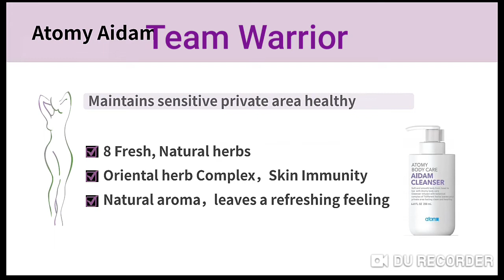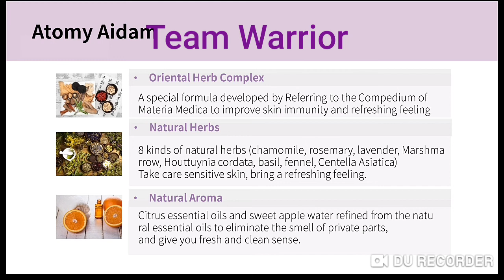Aidm Cleanser Herbal Much Better Than Veet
Mr Rathore
Atomy India Founder Member
International Leader
2. Gujrat,  Gandhinagar, Ahmedabad, Surat,All Gujrat-Tej Singh -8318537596
3. Gujrat, Surat, Rajkot, Badodara-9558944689
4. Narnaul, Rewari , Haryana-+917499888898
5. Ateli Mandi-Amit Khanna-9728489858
6. Delhi, Punjab,Barelly, Gurgaon, NCR-Mr Harry -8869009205
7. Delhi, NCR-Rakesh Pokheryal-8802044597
8. Mumbai, Mr Kinjal Shah, -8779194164
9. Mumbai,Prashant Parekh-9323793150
10. Mumbai, Mr Dilip Gupta-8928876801
11. Yavatmal, Nagpur, Singoli, Pune,Mr Rajkumar-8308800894
12. Jalgaon,Nanded, Hingoli, Manoj, Maharastra-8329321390
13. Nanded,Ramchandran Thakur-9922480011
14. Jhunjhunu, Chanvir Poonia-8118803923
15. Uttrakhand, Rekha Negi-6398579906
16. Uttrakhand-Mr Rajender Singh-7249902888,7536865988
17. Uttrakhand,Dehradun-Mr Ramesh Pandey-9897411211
18. Rajasthan, Hanumangarh, Ganganagar, Suratgarh, Rajram-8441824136
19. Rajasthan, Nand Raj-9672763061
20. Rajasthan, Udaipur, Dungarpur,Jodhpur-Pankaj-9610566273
21. Rajasthan, Jaipur, Neeraj Garg-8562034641
22. Rajasthan, Alwar, Ajmer -Mr Kamal Khan-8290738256
23. Gwalior, Murena, Bhopal, MP, Arif Khan, All MP –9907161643
24. All Madhya Pradesh, -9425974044
25. Betul, Bhopal, Manish Pandey All MP-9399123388
26. Jalandhar, Dasua, Hosiyarpur, All Punjab, Mr Kulbhushan Thakur-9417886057
27. Patna, All Bihar, Mr Murari-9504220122
28. Orrisa, Mr Balaji Sahu-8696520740
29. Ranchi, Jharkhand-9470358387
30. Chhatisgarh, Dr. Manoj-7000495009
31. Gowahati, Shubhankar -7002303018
32. Meghalya- Mr John Goyari-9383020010
33. Assam, Mr NL Singha-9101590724
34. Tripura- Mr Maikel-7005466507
35. Arunachal Pradesh-Miss Nipu Tana-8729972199
36. Manipur-Mr Md A Sheikh-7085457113, 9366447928
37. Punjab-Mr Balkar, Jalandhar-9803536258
38. Darjeeling, Sikkim, Siliguri, Mr Suraj Sharma-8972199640
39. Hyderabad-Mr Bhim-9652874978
40. Mr Sunil, Bangalore, Karnataka- 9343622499
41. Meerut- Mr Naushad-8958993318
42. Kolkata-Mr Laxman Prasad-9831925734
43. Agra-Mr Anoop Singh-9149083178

Call/Whatsap
Mr Rathore